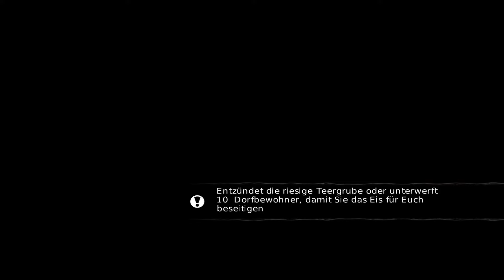Let's play Overlord 2 GER #13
Story:

In der Fortsetzung "Overlord 2" versucht ein Overlord mit seiner Armee, ein riesiges Imperium zu vernichten. Während die Legionen durch das Land marschieren, begibt sich der Overlord auf einen eigenen Feldzug. Die Minions stehen dem Overlord zur Seite, sie satteln auf Wölfe und andere Kreaturen auf und können ganze Gebiete verwüsten.